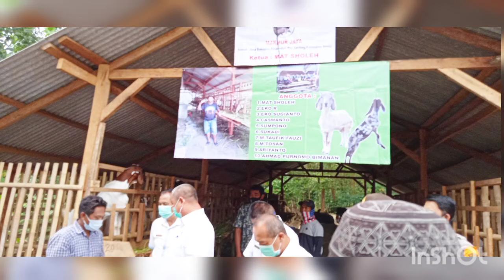Bupati mesuji bapak H.saply .TH tinjau buko poso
Bupati mesuji bapak H.saply .TH berkunjung didesa buko poso untuk meninjau spam ikk way Serdang dan pabrik jamu dan penyerahan secara simbolis bantuan ternak kambing yang diwakili oleh bapak sekda kab. mesuji yaitu bapak Syamsudin